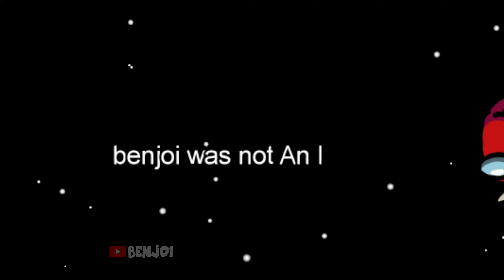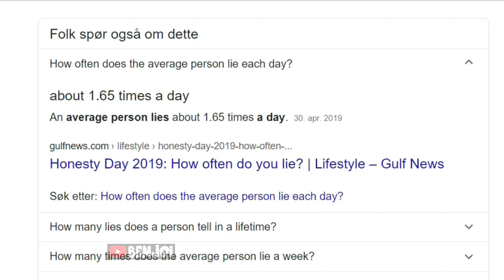Among us.exe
I made my first .exe video for one of my new favorite games! Do you want more among us content?